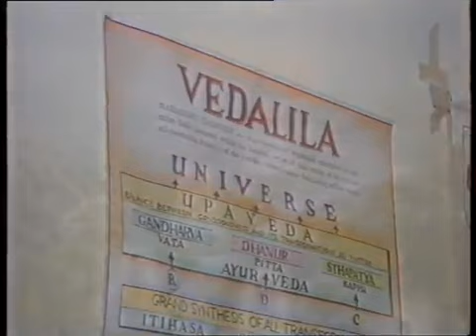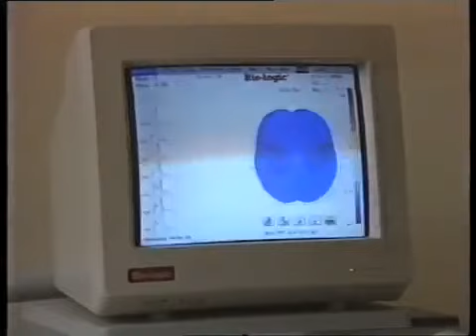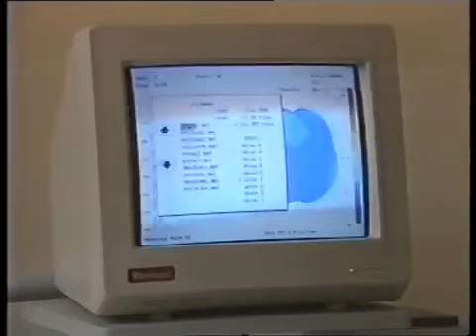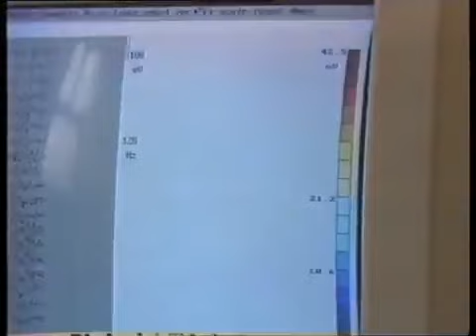Maharishi - Meditación Transcendental - entrevista en TVE año 1990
TVE entrevista a maharishisi diciembre 1990. Programa La Tabla Redonda
Dirección y presentación: Francisco de Oleza Le-Senne
Invitados: Joan Roura, Michael Dillbeck, Julian Plana, Keith Wallace y Enrique Miret Magdalena.